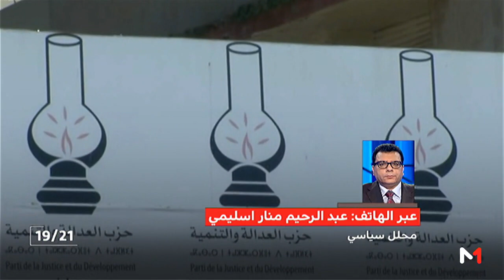تحليل .. تعليق منار اسليمي على سير المشاورات لتشكيل الحكومة